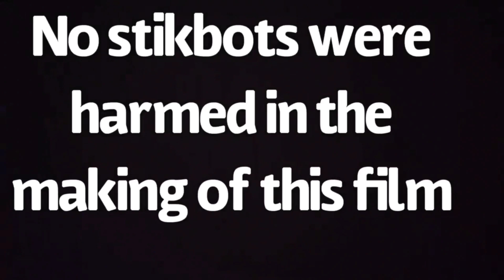Battle of fort stick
No stikbots in a harmed in the making of this video